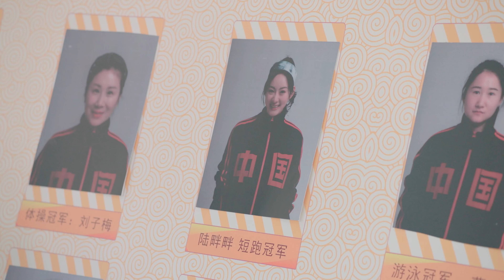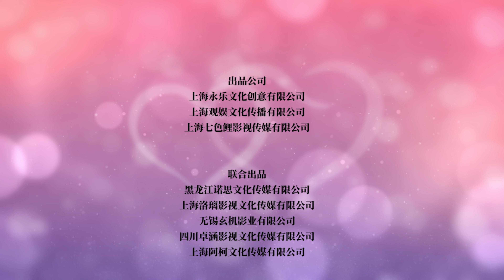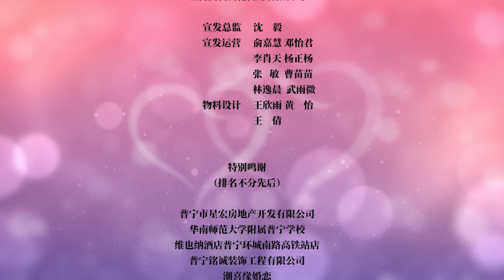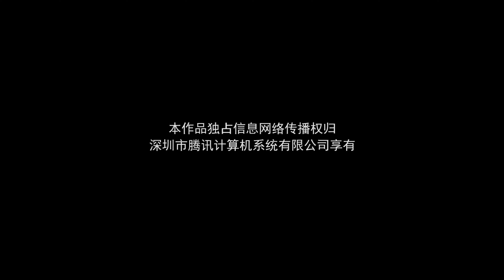【ENG SUB】初吻33次 First Kisses 14丨失忆少女邂逅科研男神 以吻为契机开启“记忆寻回之旅”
▶该剧讲述了生物科技公司总裁吕游和天才田径运动员陆畔畔，因一场 “记忆寻回实验”而邂逅，逐渐相恋的甜蜜爱情故事。
▶共计：18集
▶主演：：管金麟、周子杰、杨超文、张大宝、宋佩泽